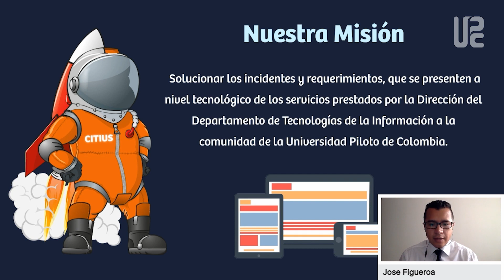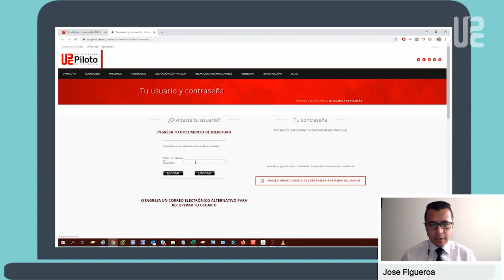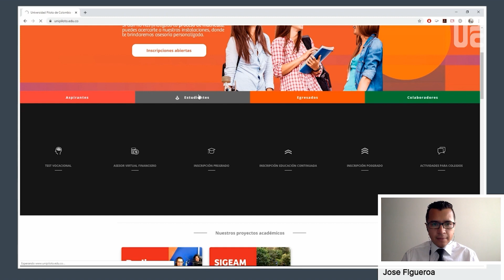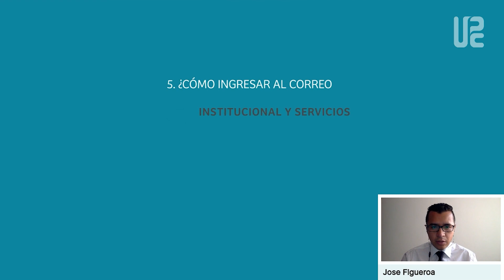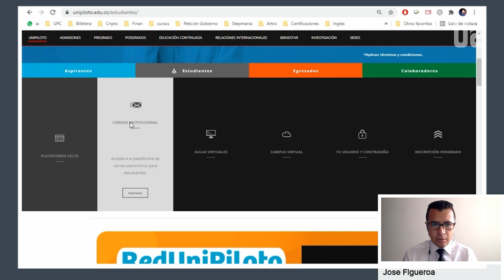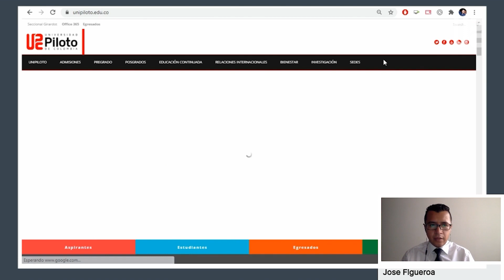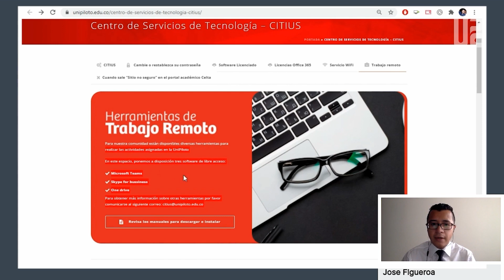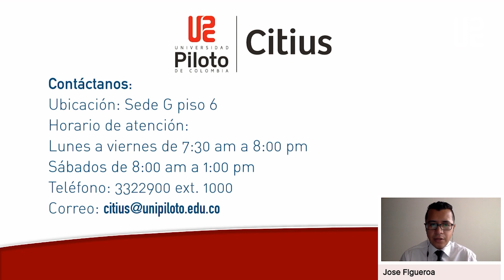Conoce los servicios que te ofrece CITIUS 2021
00:00 Presentación CITIUS
00:38 Contenido
01:30 ¿Cómo consultar usuario institucional?
02:46 ¿Cuál es la diferencia entre usuario y correo institucional?
03:33 ¿Cuál es la contraseña predeterminada para estudiantes nuevos?
04:00 ¿Dónde puedo realizar el cambio de contraseña?
05:10 ¿Cómo ingresar al correo institucional y servicios de Microsoft?
06:54 Capacidad de correo y One Drive
07:02 ¿Cómo ingresar a Celta y Aulas Virtuales?
08:33 Licencias de Microsoft Office 365
09:17 ¿Cómo consultar los servicios y beneficios de CITIUS?
11:31 Ancho de Banda (WIFI-LAN)
12:08 Más beneficios
13:02 ¿Dónde nos puedes contactar?